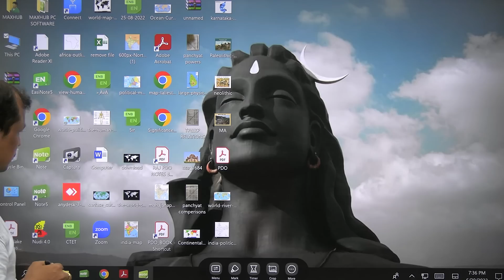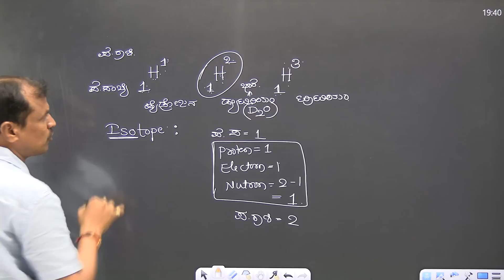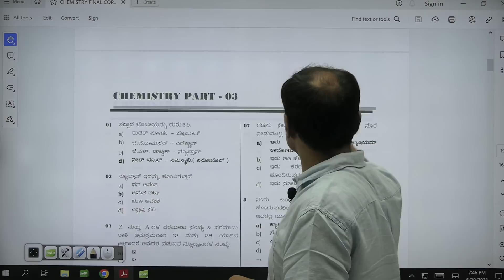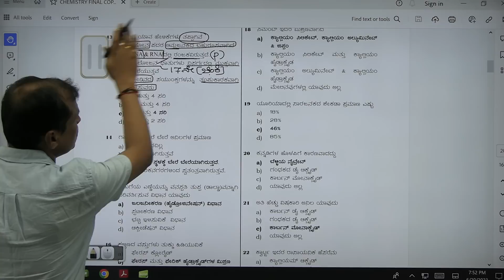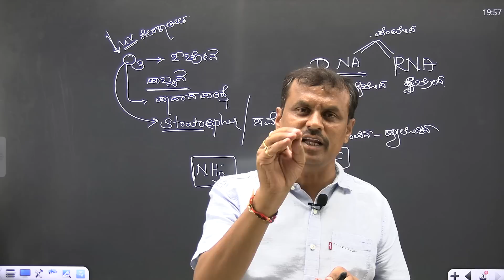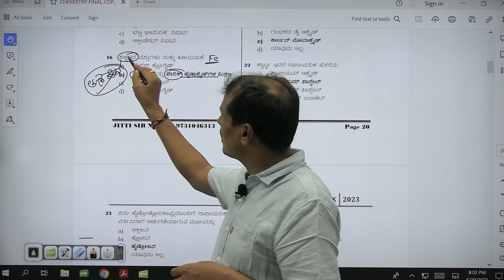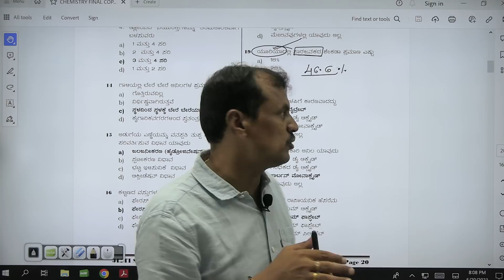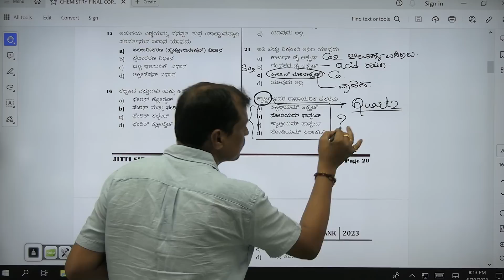CHEMISTRY FOR KAS,PSI,CAR,DAR,PDO,FDA,SDA,CET,TET,HSTR,GPSTR _Jitti_Sir 9731046313